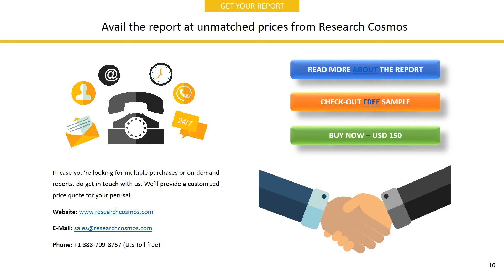FRESH DEL MONTE PRODUCE INC. Company Profile and Tech Intelligence Report, 2018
The report FRESH DEL MONTE PRODUCE INC. Company Profile is a detailed document covered company’s Overview, History, SWOT Analysis, Products/Services, Facts, Financials, Key Executives, Competitors, Tech Intelligence, IT Outsourcing, IT Management, Recent Developments and Strategy Evaluation.